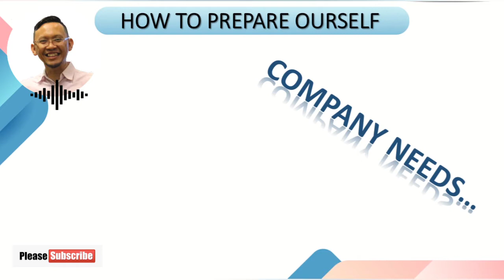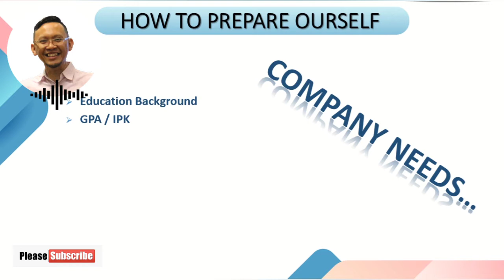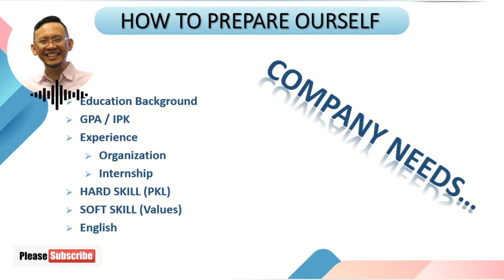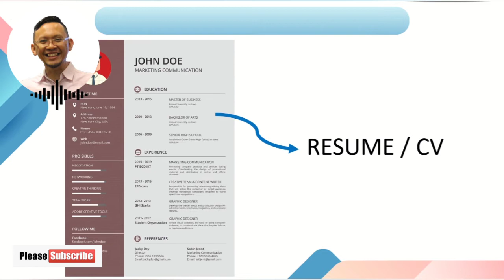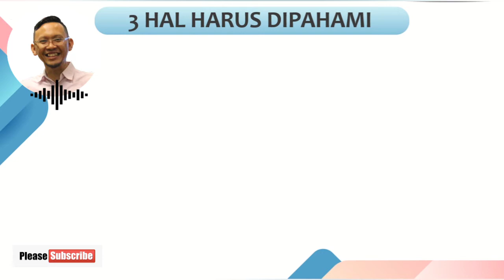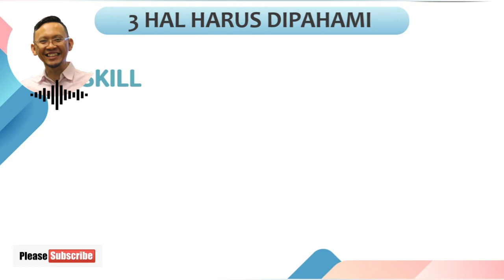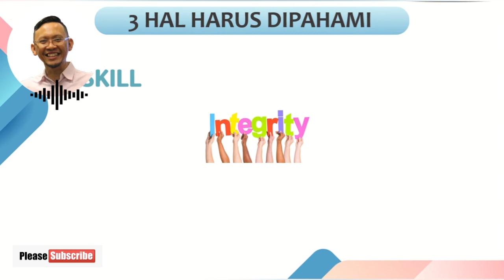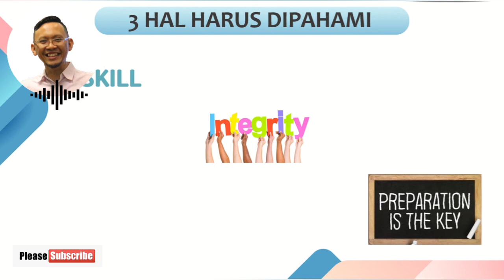Mengenal Interview Kerja [tips & trick]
Video sharing kali ini bagaimana menghadapi proses interview kerja.

Penjelasan singkat terkait apa saja yang perlu diperhatikan dalam proses interview yang biasa terjadi.